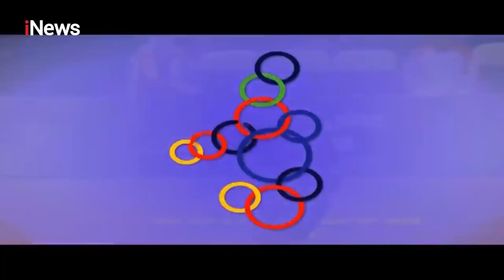SMASH KERAS! Man Of The Match Sepak Takraw Indonesia di SEA GAMES 2019